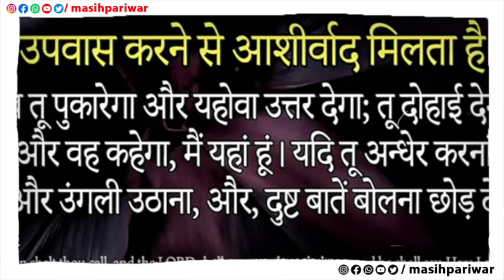24/10/2024 दोपहर की सामर्थी प्रार्थना Prophet Bajinder Singh